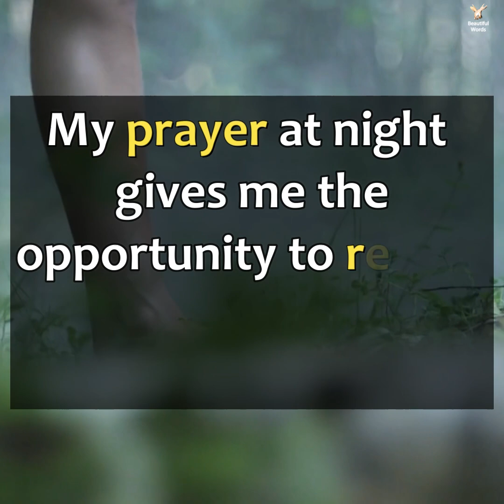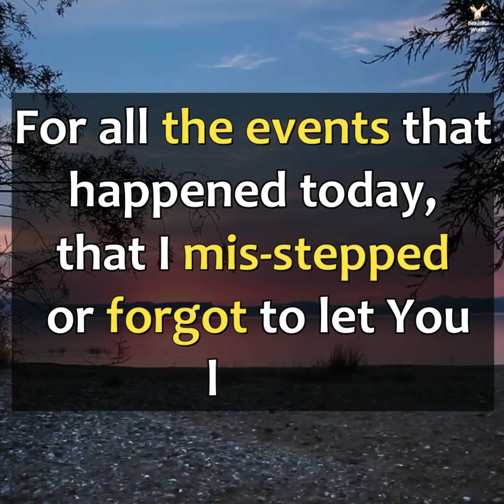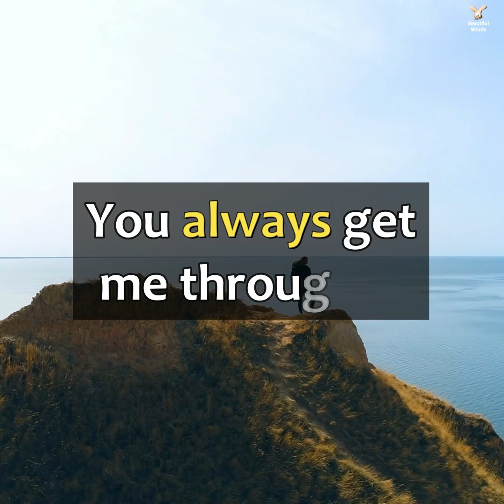One Minute With God | Short Prayer Before Bedtime ..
Heavenly Father, walk through my house and take away all worries and illnesses, and please watch over and heal my family and friends. Bring quiet where there is chaos,bring light where there is darkness and put love in our hearts. In Jesus name, Amen.This Prayer Is so Powerful. Stop what you are doing and share this post.